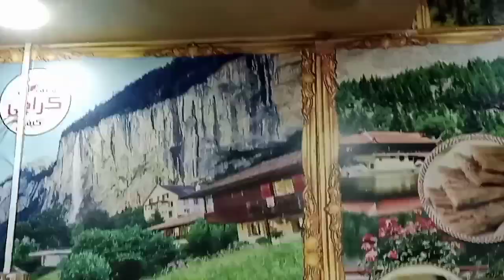Main Our Dosto Ne Queeta Tea Pay Chai Parata Karli 😋😅💯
Main Our Dosto Me Queeta Tea Pay Chai Parata Karli